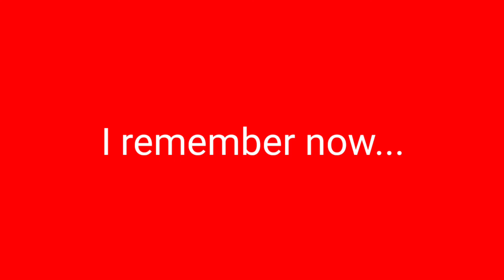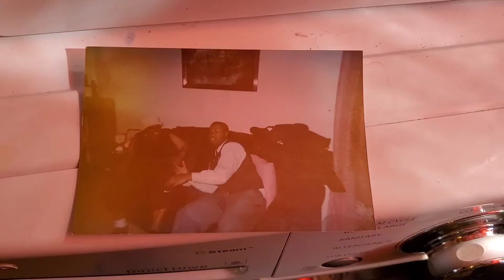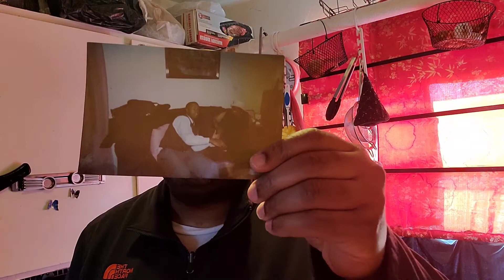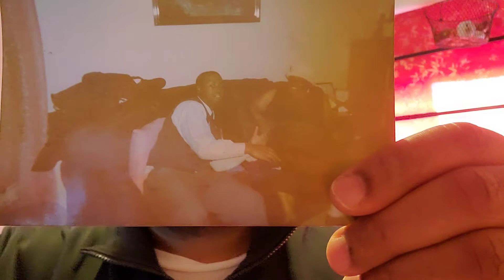I remember now...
This was a picture taken in the early 2000's of someone who is and was very dear to me.